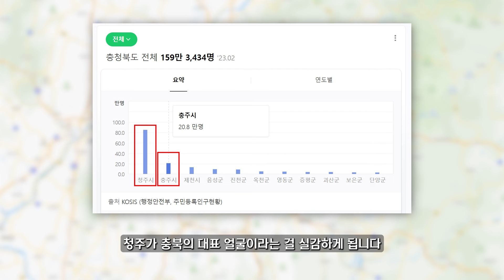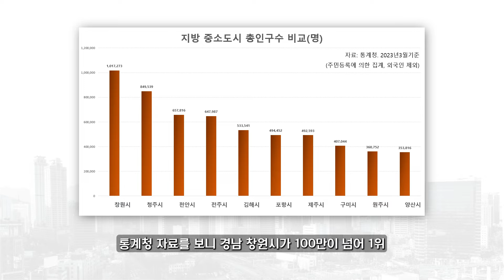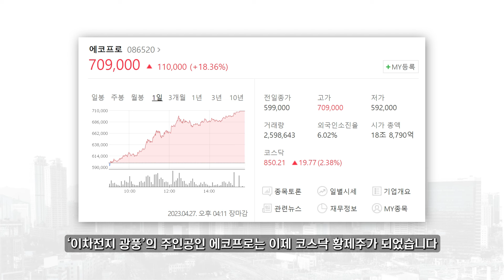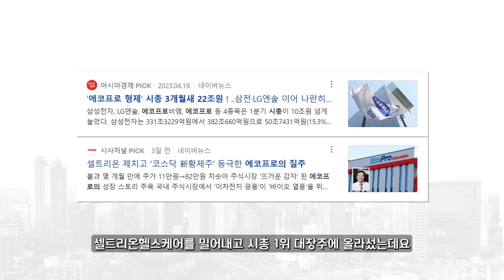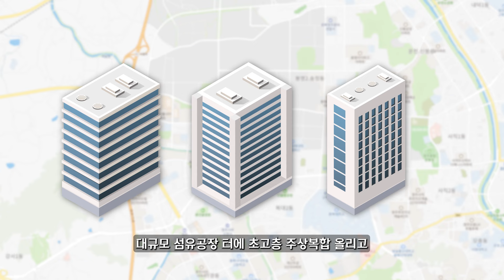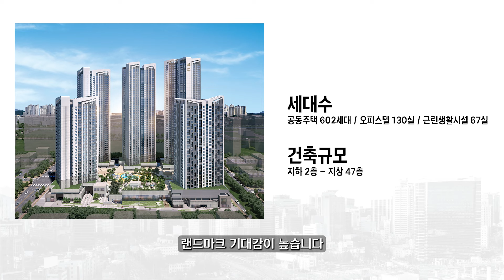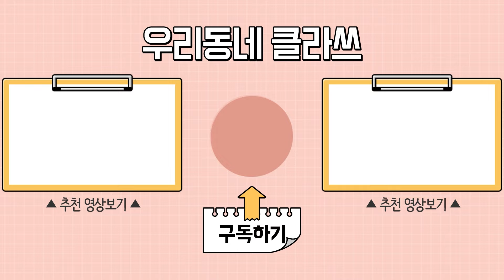'청주' 무시말라... SK하이닉스.에코프로.LG화학도 품었다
'청주와 충주' 헷갈리지 마세요.

'대세청', 세종과 대전 옆 청주
기업도시 청주를 기억하면 좋습니다.

인구 86만명의 도시 충북 청주는
중소도시 중에서는 인구 2위 지역.

알고보면 알짜기업들이 모인 곳입니다.
SK하이닉스, LG전자, LG엔솔을 비롯해
이제는 코스닥 황제주로 등극한 에코프로도 청주에 있다는 사실.

우리가 잘 몰랐던 청주에 대해